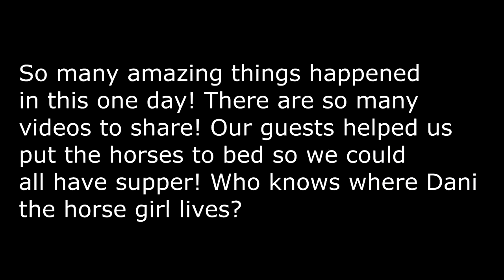THEY FOLLOWED US AND SOPHIES FIRST LESSON ON FYNN Day 085 (03/26/19)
CHECK OUT

THEY FOLLOWED US AND SOPHIES FIRST LESSON ON FYNN

07:27 Move Your Body (Hallman Remix) - Loving Caliber

DaybyDayVlogs
110 North Front Street - A3,
Suite #213
Belleville, Ontario, K8P 0A6
Canada